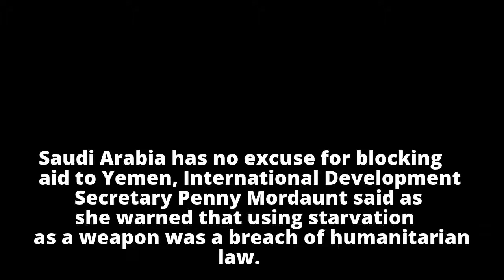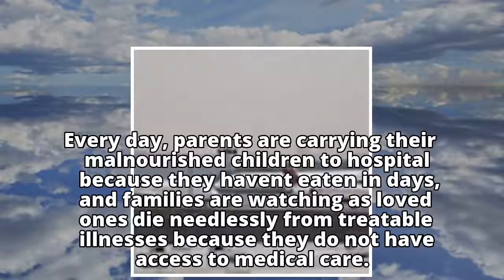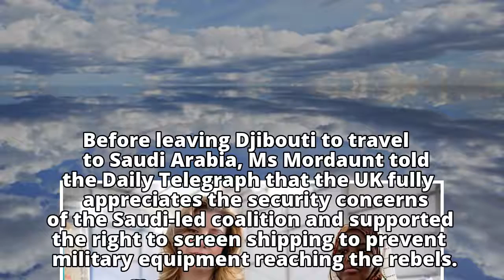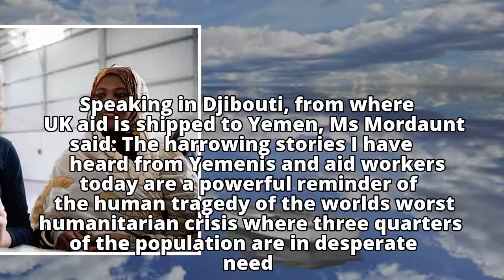Saudis ‘using starvation as a weapon’: International Development Secretary says country has ‘no excu